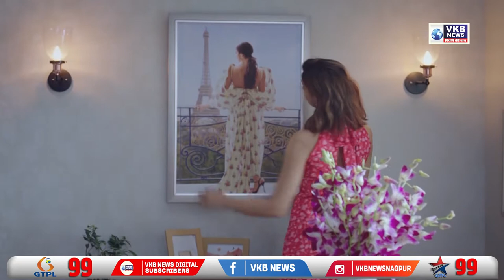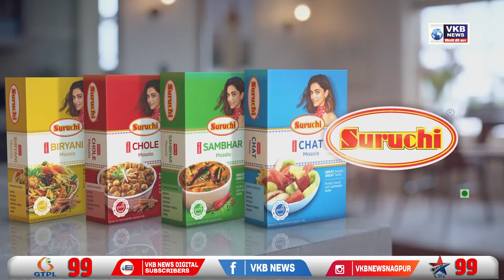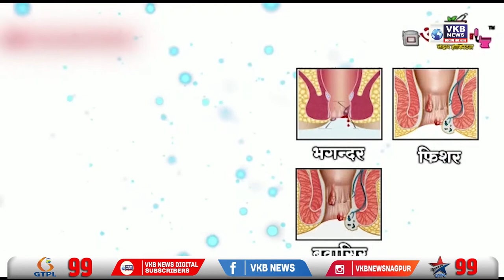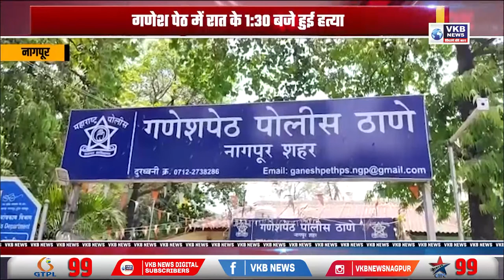बेलतरोड़ी इलाके की झुग्गी बस्ती में लगी भीषण आग